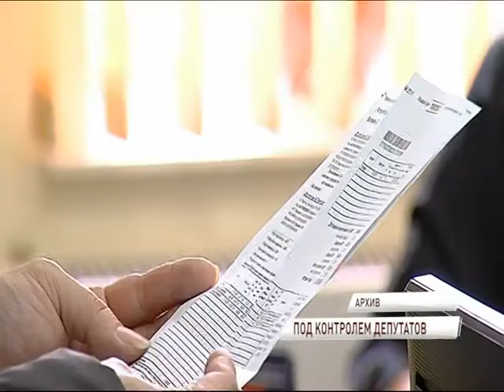Благодаря внедрению ЯроблЕИРЦ собираемость платежей превысила 90 процентов